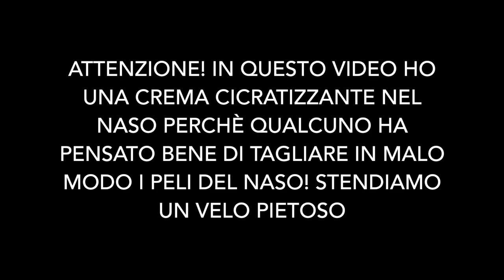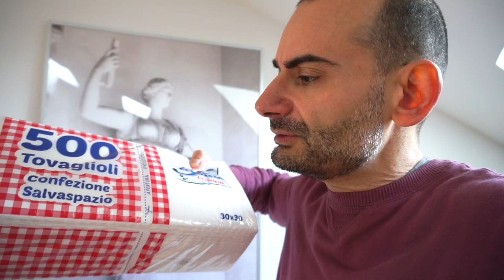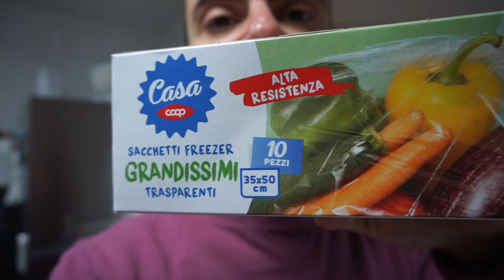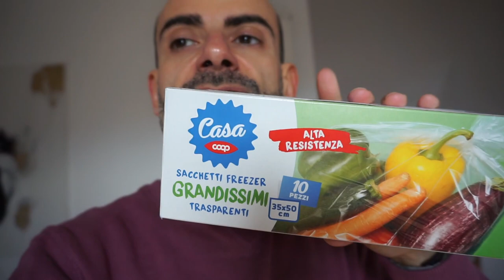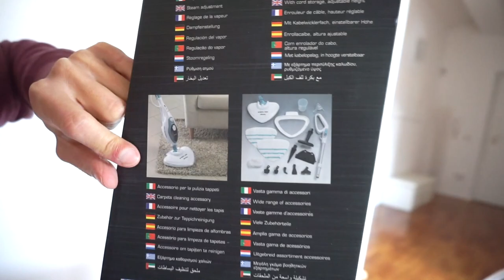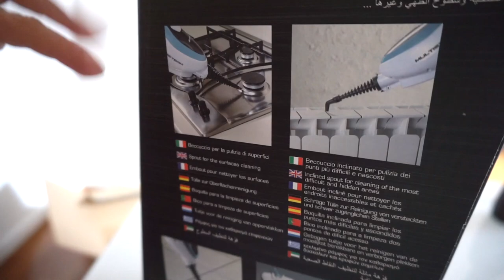VLOG ||| SCOPA A VAPORE!!! STEAM MOP ARIETE 10 IN 1 |||||| mini haul cose di casa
SCOPA A VAPORE ARIETE:

I MIEI ASPIRAPOLVERE:

DEIK 3in1